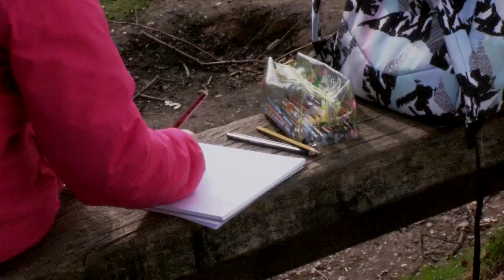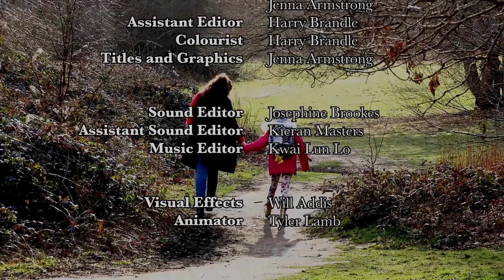Lost (Drama Uni Project) - Tyler Lamb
I created the bird, rigged/animated and composited it onto the clips. The rest of the film was created by L4 film students

I also assisted in the creation of the titles.